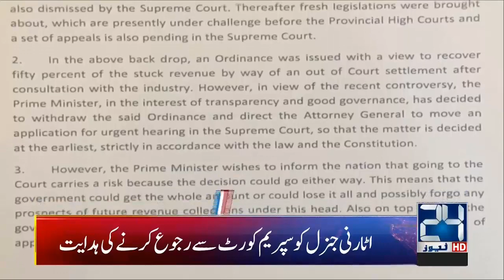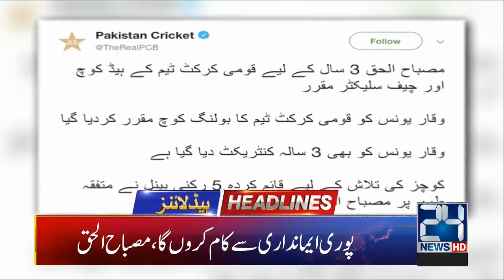News Headlines | 2:00am | 5 Sep 2019 | 24 News HD